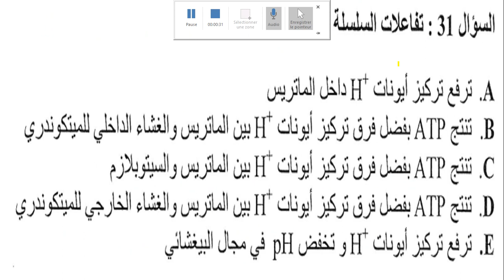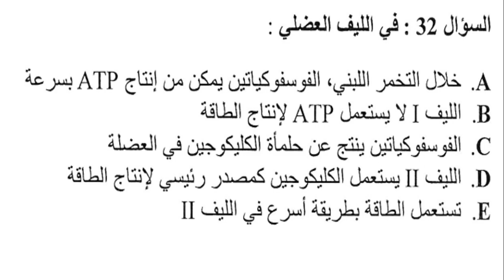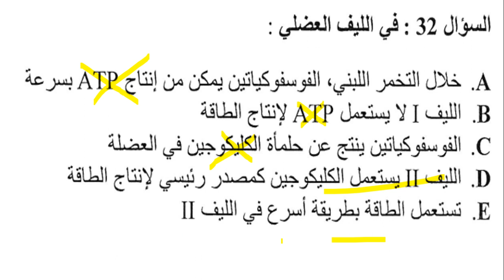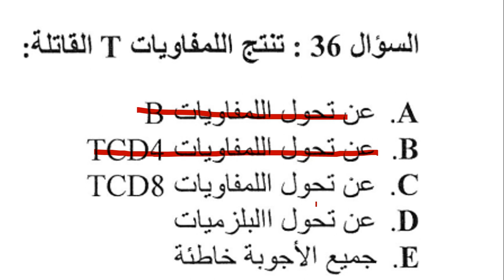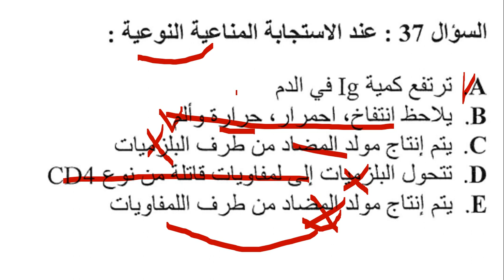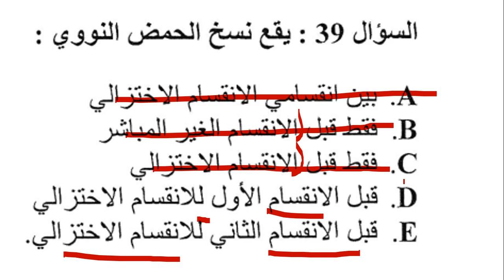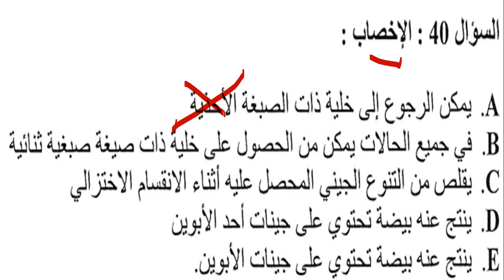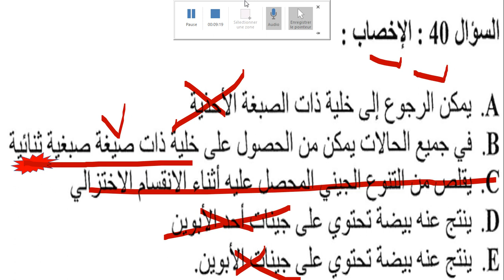correction concours médecine FMP -OUJDA 2017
concours  médecine
pharmacie
svt
glycolyse
preparation concour médecine  svt
2022
corrections  des examen d d'accès  au faculté  de médecine et de pharmacies
Préparation concour médecine et de pharmacies Génétique de population Lois statistiques Consommation de la matière organique et flux d'énergie Immunilogie Svt Correction concoursconcours médecine,concours de médecine maroc,concours,médecine,concours de médecine,concours de médecine poitiers,medecine,concours médecine 2021,préparation concours médecine,concours médecine et pharmacie,concours medecine maroc 2022,médecin,des astuces pour les concours,comment preparer pour le concours de medecine,correction concours médecine,concours medecine 2022,médecine au maroc,concours de medecine,correction concours médecine 2 bac sm

A partager svp
Préparation  concours  médecine

vedio 18: correction examen FMP 2018 fes